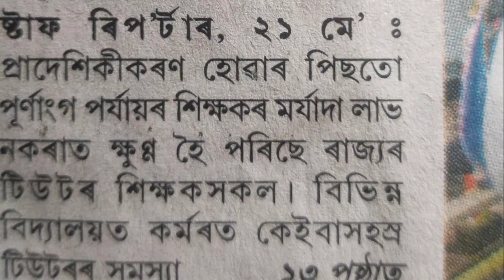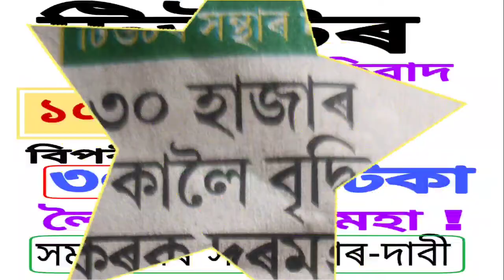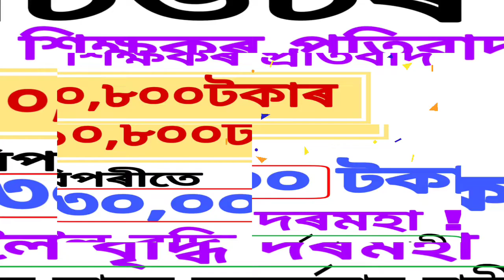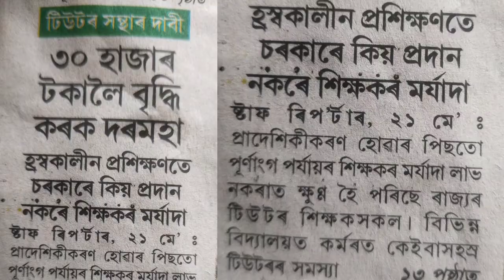Tutor সকলক শিক্ষকৰ মৰ্যদা প্ৰদান||Tutor সকলে পাব 10800 টকাৰ বিপৰীতে Scale Pay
টিউটৰক শিক্ষক মৰ্যদা প্ৰদান||Tutor শিক্ষক সকলে পাব 10800 টকাৰ বিপৰীতে 30 হাজাৰ টকাৰ দৰমহা।
✴️Anupam Das, Asst. Teacher, Social Science.
✴️Qualification:- MA (Assamese, Political Science), D.El.ED, ATET, CTET in six times.
✴️Teaching Experience:- SSA contractual in govt school, Regular Teacher in govt lp school, Regular Teacher in govt UPS  till now ---

tutor teacher assam news today
tutor teacher assam salary
assam govt employees news
scale pay
tutor Salary
tutor teacher assam